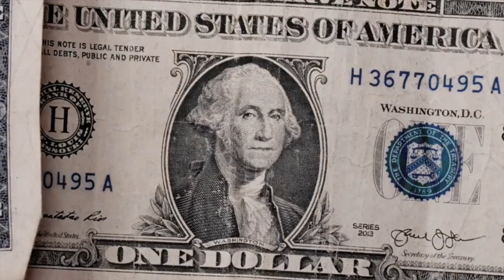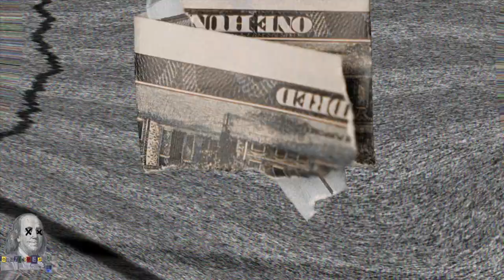Cartoon Show "Doug" is based on RVA | Smash Or Pass Lizzo | Countin Deadz Podcast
Welcome to Countin' Deadz Podcast where talk about everything under the sun from Sports to Entertainment.